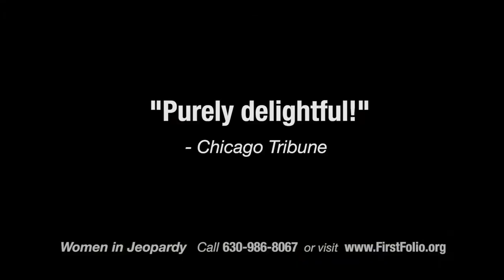First Folio Theatre Presents WOMEN IN JEOPARDY by Wendy MacLeod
Thelma and Louise meets The First Wives Club in this biting comedy. Divorcées Mary, Jo, and Liz are best friends, always looking out for each other. So when Mary and Jo start to suspect that Liz’s new boyfriend is a serial killer, they begin an investigation to prove it to her and save her life. But when they bring in Liz’s teenage daughter Amanda into it, along with her spaced-out boyfriend Trenner, things go from humorously tricky to hilariously complex.
Directed by Janice L. Blixt
Featuring Melanie Keller, Lydia Berger, Amy Montgomery, Joe Foust, Hayley Burgess, and Chris Vizurraga
Scenic Design: Angela Weber Miller°, USA
Costume Design: Rachel Lambert°
Lighting Design: Michael McNamara°, USA
Sound Design: Christopher Kriz°, USA
Violence & Intimacy Design: Rachel Flesher
Properties Design: Wendy Huber
Projections Design: John “Smooch” Medina
Stage Manager: Amy Creuziger°*
Production Assistant: Sarah West